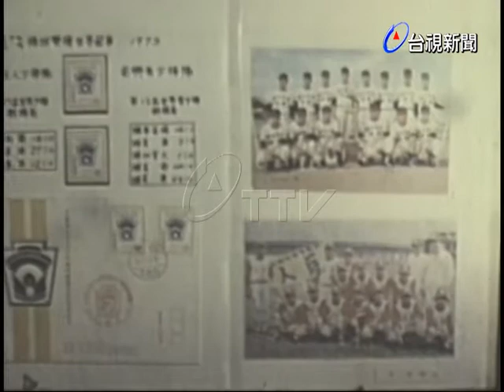青年郵展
(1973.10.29)救國團執行長宋時選和交通部政總局長王叔朋為青年郵展揭幕.